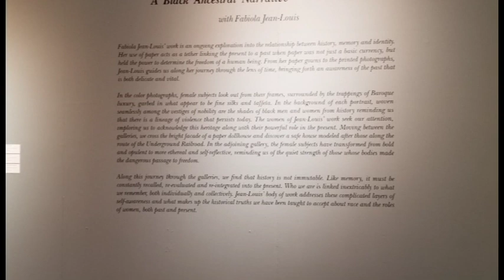A Visit to The Andrew Freedman Home, Bronx, NY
Just a few blocks north of Yankee Stadium you will find The Andrew Freedman Home. This four-story building and lush green grounds look like a bit out of place in New York City, but this is the Bronx. This visit was during the Fabiola Jean-Louis exhibit,  Re-Writing History: A Black Ancestral Narrative. If you want to see a different side of NYC & the Bronx then The Andrew Freedman Home is just it.